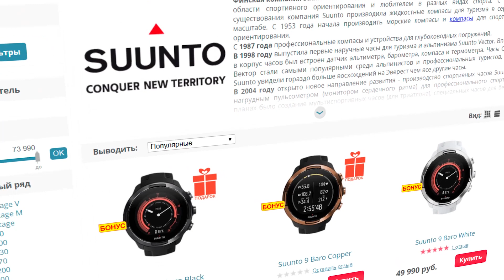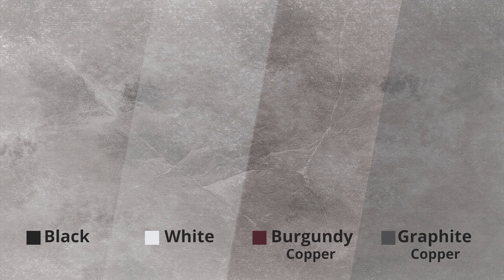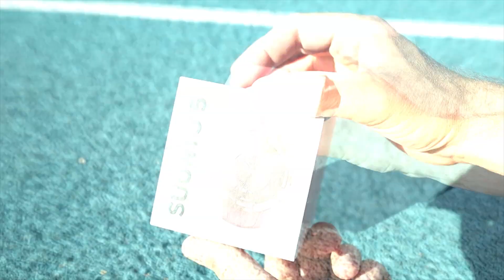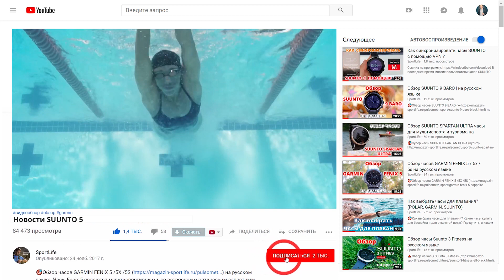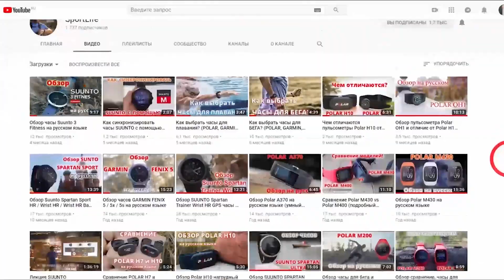Обзор SUUNTO 5. ☑️ Первый взгляд.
🎯Короткий обзор новинки SUUNTO 5. (Полный обзор выйдет осенью).

✔ В этом видео, мы расскажем о  новых функциях. Поговорим о том, чем отличается новинка от своего предшественника Spartan Trainer. Рассмотрим новинку в сравнении с флагманом Suunto 9. И коснемся материалов корпуса, цены и дизайна.

✔ Что нового в SUUNTO 5? Новое - практически все! Кроме дизайна. " - Если сравнивать новинку со старой версии часов Spartan Trainer". Новые системы контроля за организмом, улучшенный сон. Добавлены системы позиционирования: ГЛОНАСС, Galileo...  Как в свое время Spartan Trainer копировал Spartan Sport так сегодня SUUNTO 5 это урезанная точная копия SUUNTO 9. Но без излишеств. Например Барометр альтиметр и термометр, в новинке вы не найдете. Также соответственно, SUUNTO 5 будет с меньшим временем работа от батареи.

✔ Тем кто хочет, заниматься спортом на более серьезном уровне. Рекомендуем купить спортивные часы марок: Suunto, Polar или Garmin в магазине SPORTLIFE по ссылке ниже:

Мы ОФИЦИАЛЬНЫЕ дилеры❗  И покупая у нас часы вы получаете 2 года гарантии на них❗

Обращайтесь за консультацией при выборе, мы обязательно поможем!
☎ Наши контакты:
✅Тел: 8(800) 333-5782 (звонок бесплатный по РФ)